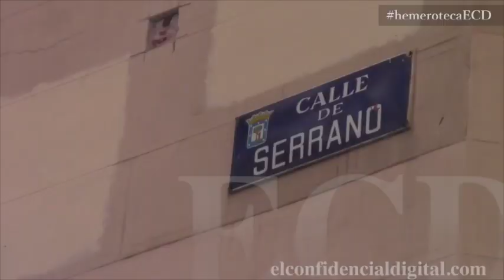Ya están listas las luces de navidad en Madrid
Pocos cambios en la decoración navideña de Madrid para la navidad de 2016. Las luces serán las mismas que adornaron la ciudad los años anteriores.